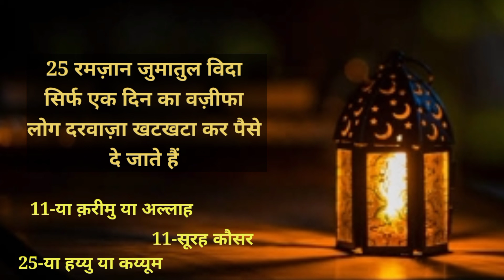25 रमज़ान आख़िरी जुमा का ताकतवर वज़ीफा || सूरह कौसर का वज़ीफा || ID